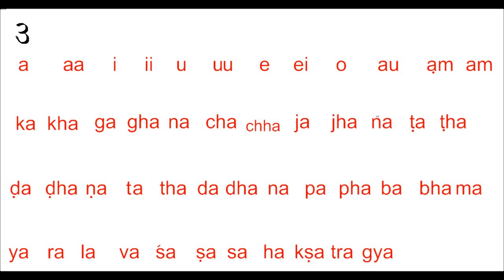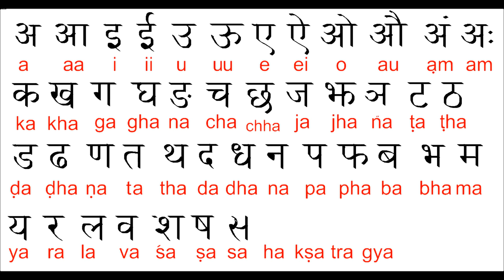How to Write Nepali Alphabets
how to write Nepali alphabet,
nepalese alphabet,
nepali font,
nepali alphabet writing,
nepali vowels,
nepali barnamala,
nepali alphabet song,
nepali alphabet writing practice,
nepali letter,
how to write Nepali language,
learn nepali language,
How to start writing Nepali,
nepali language online,
How to write Hindi Alphabets,
Learn to write Hindi Alphabets
Learn To Write Hindi Alphabets Step By Step
How to Write Nepali Alphabets One By One

devanagari script converter
devanagari alphabet chart
devanagari script font
devanagari calligraphy
devanagari numbers
learn devanagari
devanagari meaning in hindi
devanagari place

nepali calligraphy fonts download
nepali stylish fonts
nepali handwriting fonts
ananda adhunik font download
nepali typography fonts
design nepali font

nepali language
nepali people
nepali translator
learn nepali language
nepali language to english
nepali language translation
hello in nepali
nepal official languages nepali